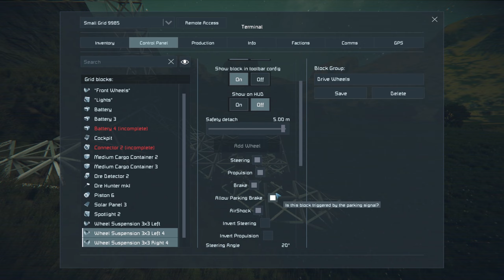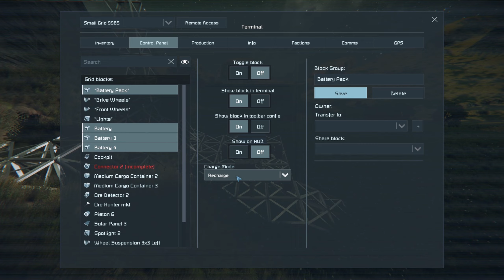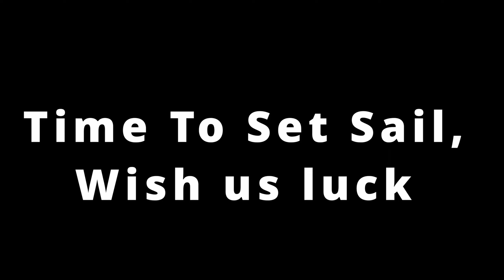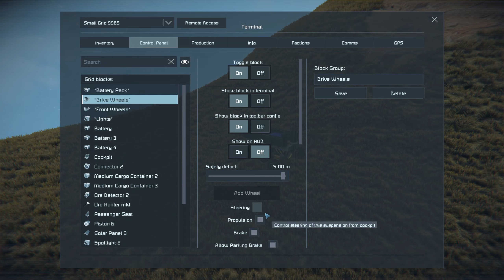The Relocation #2 Space Engineers | With the Rebel Scum Crew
Casual Play of Space Engineers with an appearance from the Rebel Scum Crew.

System

                     12 Logical Processor(s)
                      1 x Acer 32" 1080p Curved (ED 322Q A)